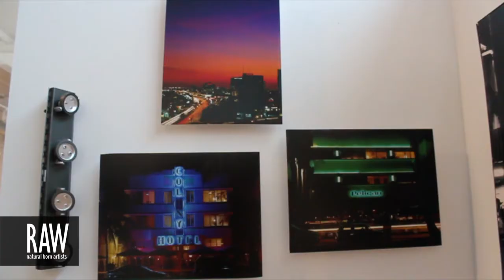BES FILMS at RAW:Miami Marvel 04/26/2013